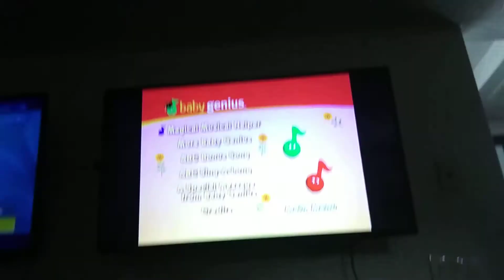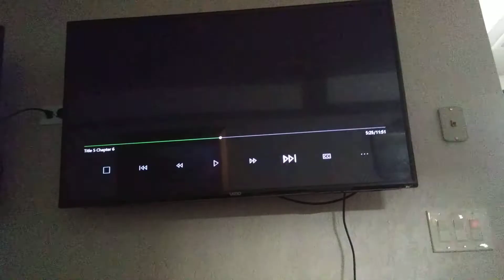May 20, 2019